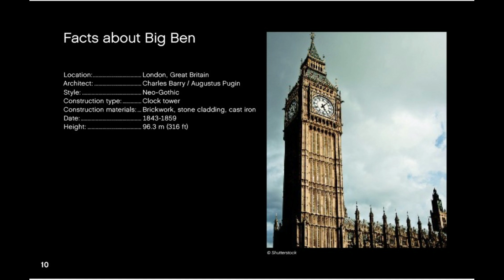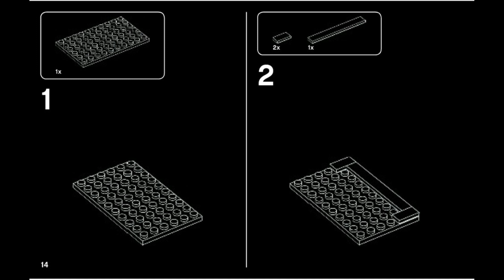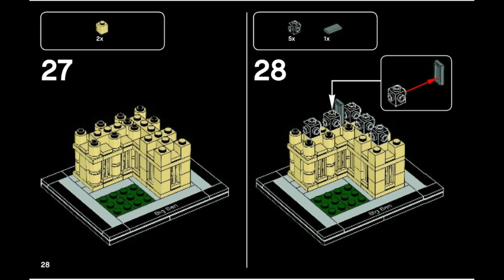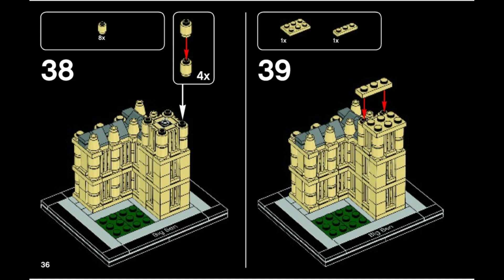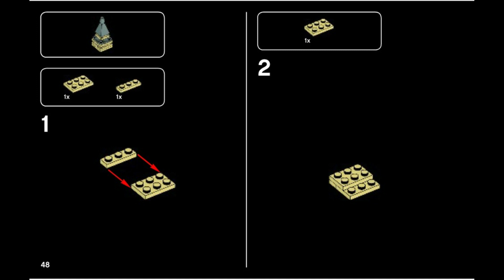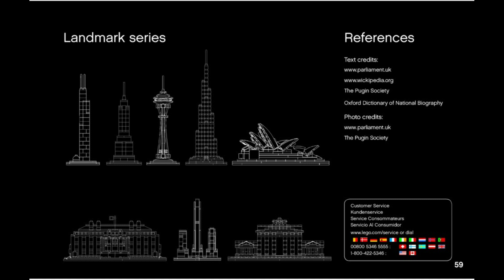21013 Instrucciones para LEGO Big Ben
21013 Instrucciones para LEGO Big Ben